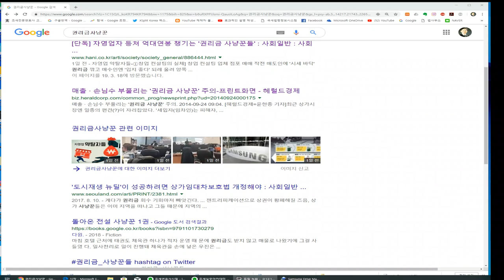[세금과 인생] 158 권리금 세금과 자영업자 (Korea Tax Attorney Lawyer Go)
자영업자가 사업이 안되어 가게를 정리하고자 할 때 권리금이라도 받고 나가고자 하는 심리를 이용하여 권리금을 후려치거나 권리금을 떼어먹는 창업컨설팅업체들의 횡포가 심하다고 한다. 그들은 세금을 신고하지도 않는다. 권리금을 준 사업자는 부가가치세를 부담해야 하고 기타소득원천징수를 해야 한다. 그러나 현실은 법대로 되기 힘든 어려운 사정이다. 망해서 가는 판에 세금까지 내라고 하면 원성이 심하다.